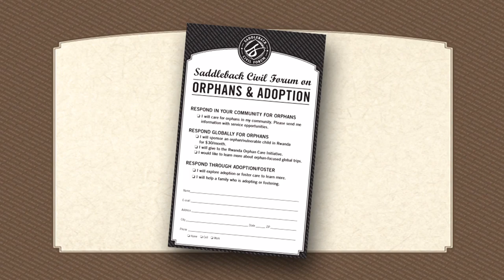Saddleback Civil Forum on Orphans & Adoption Event